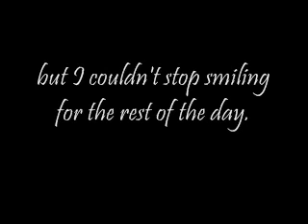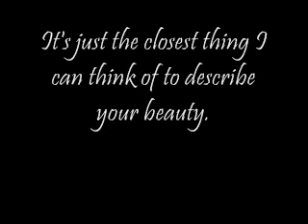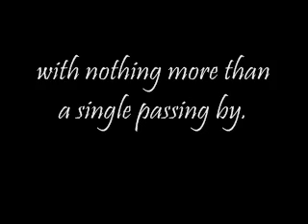For a girl I know..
Yeeeaaaaahhhhh..